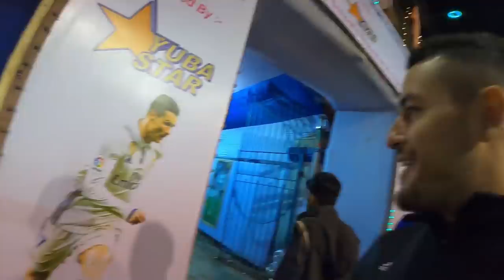FOREIGNER REACTS to kolkata India Street Football Tournament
Today I discovered a kind of secret football tournament going on in Kolkata India. I was lucky to have found this place and glad I did because I discovered a new form of the beautiful game called football.